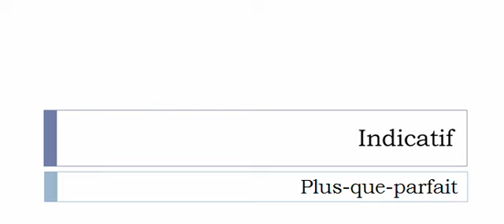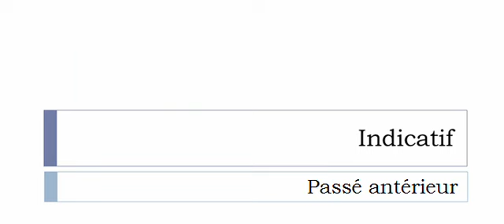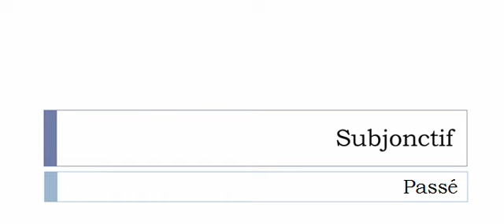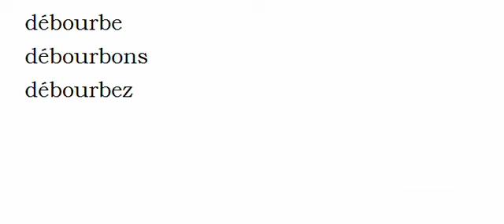Curso de francés = Conjugación = Débourber